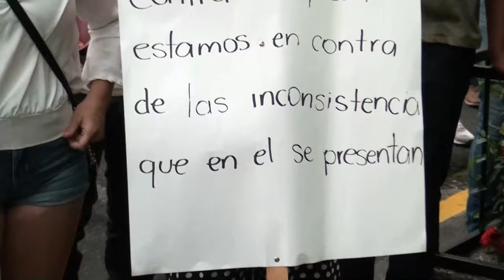Vecinos inconformes con el plan de ordenamiento territorial de volvieron a manifestar en las calles